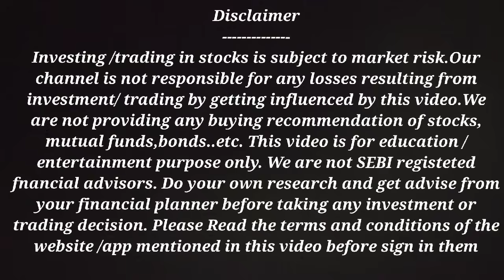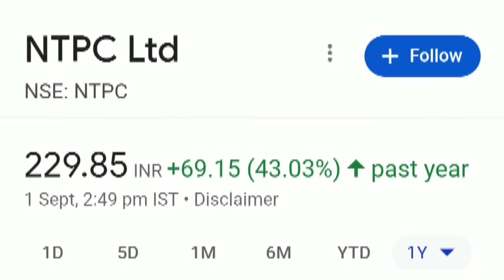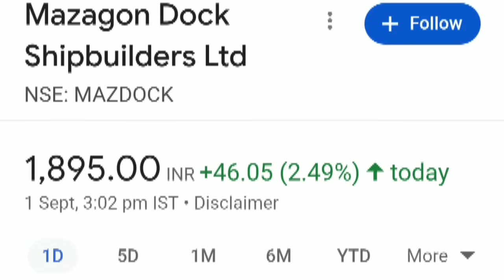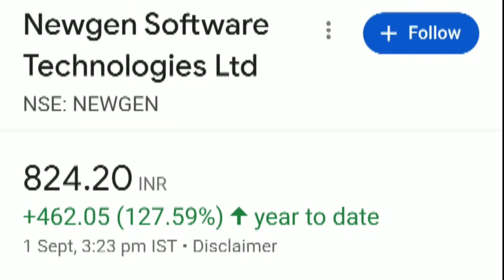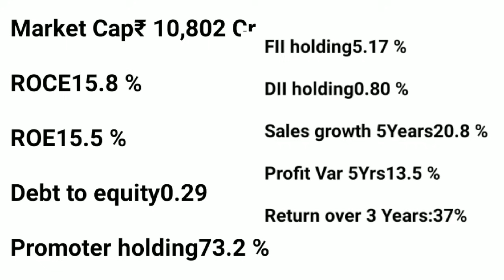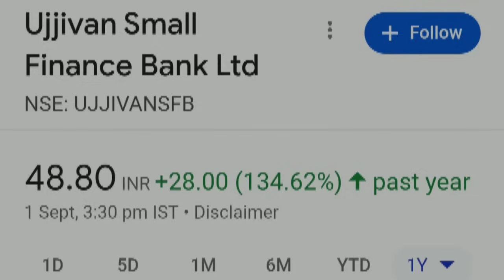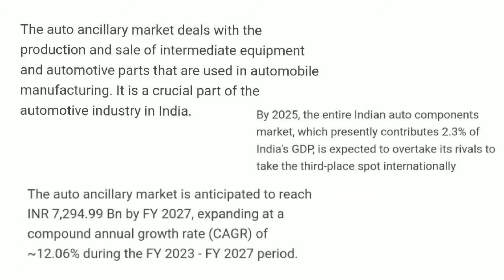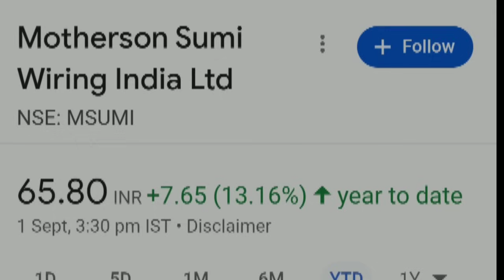7 sectors Trending 14 stocks അടുത്ത 5 വര്‍ഷത്തേക്ക്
7 sectors analysed with 2 examples of stocks from each sector. Not a buying recommendation